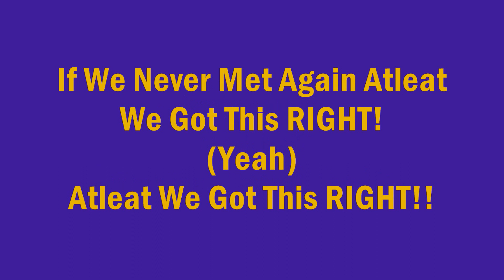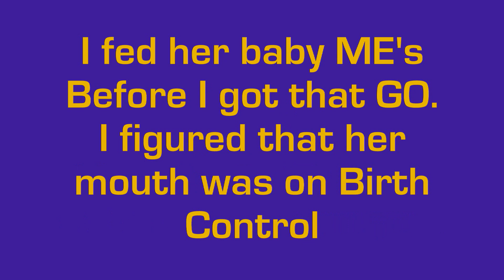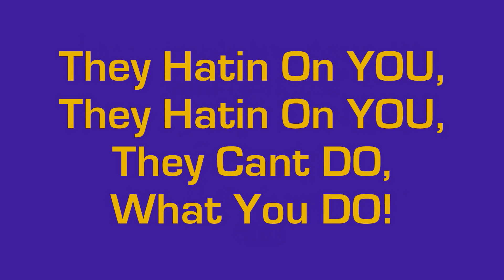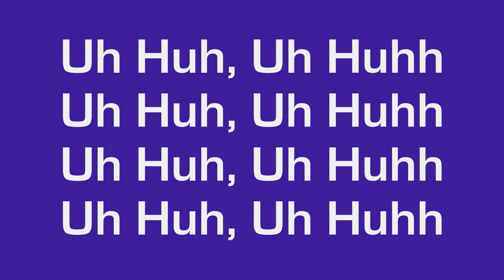TimMillion Feat Lil Phee - Beat It Out The Frame LYRICS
FacBook.com/TimBuckTuMusic

Artist: TimMillion
Song: Beat It Out The Frame Feat Lil Phee
Producer: G-Rome
Mixtape: Dr. Jekyll & Mr. Hyde (TBA)
Album: Step Up 4 Movie Soundtrack